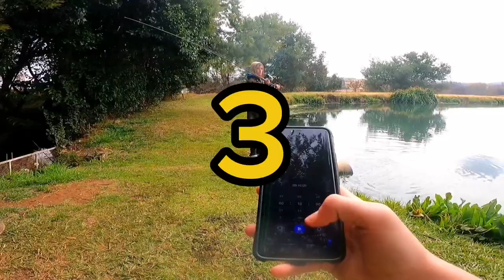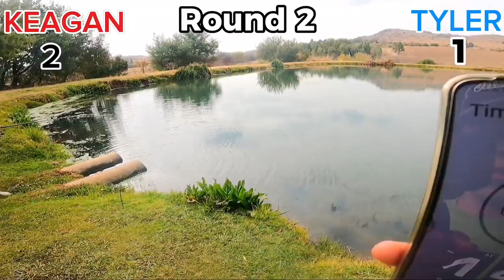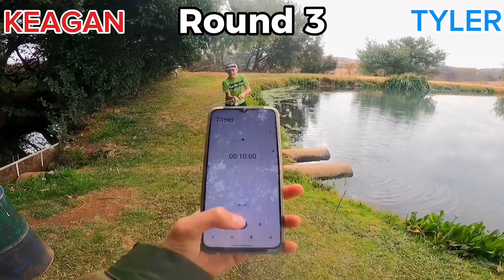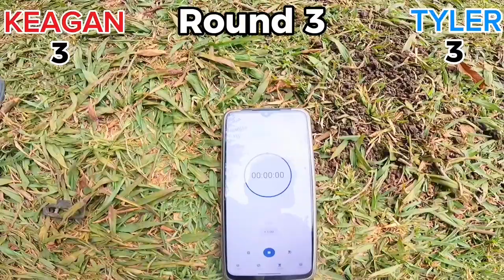1 vs 1 ONE ROD CHALLENGE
1 vs 1 bass fishing challenge with only one rod at Bergsig Trout Farm.